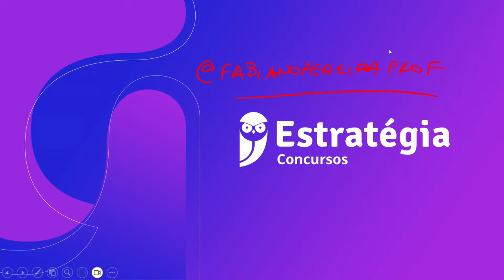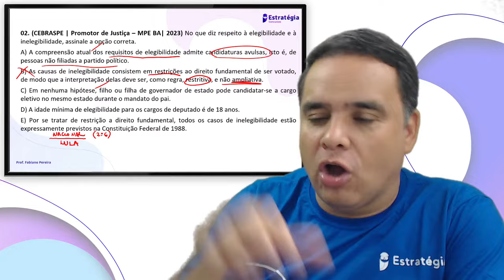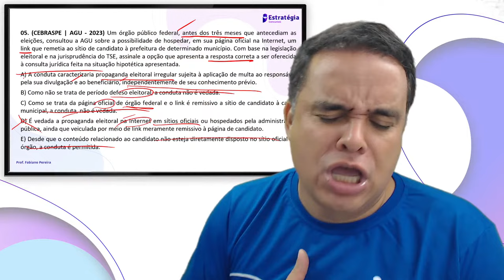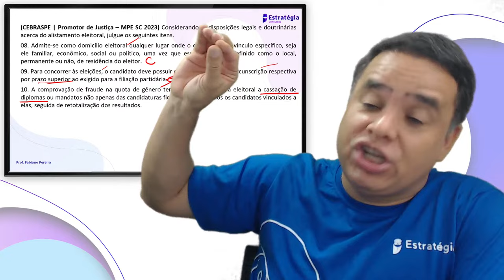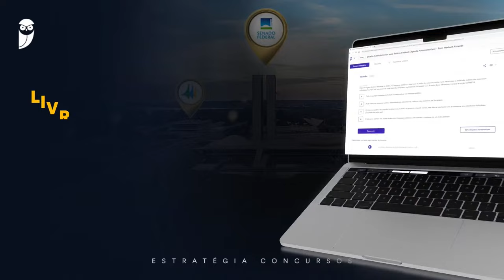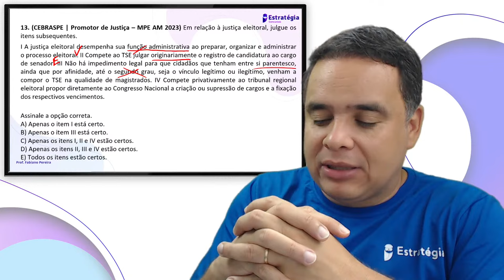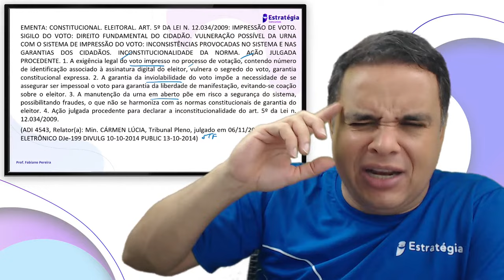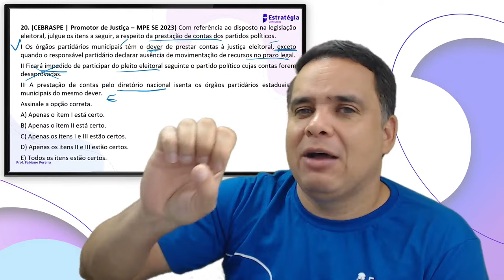TSE Unificado: Vencendo a CEBRASPE: Direito Eleitoral - Prof. Fabiano Pereira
▶ Assista a transmissão → TSE Unificado: Vencendo a CEBRASPE: Direito Eleitoral - Prof. Fabiano Pereira

💼Informações sobre o concurso:
Concurso TSE Unificado
Status: banca definida
Vagas: 520
Banca organizadora: CEBRASPE
Escolaridade: Nível superior
Salário inicial: R$ 8.046,84 a R$ 13.202,62
Último edital: 2006/2007/ Conteúdo programático.